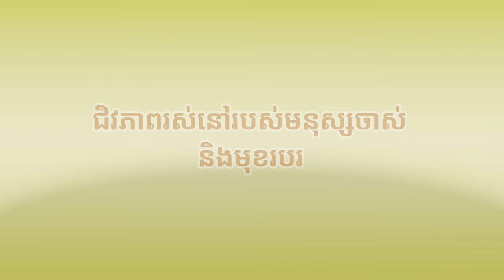ទុក្ខលំបាករបស់អ្នកក្រនិងជនពិការ Cry out of the poor and disabilities from Cambodia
គួរឱ្យអាណិតដល់ពួកគាត់ណាស់ដោយភាពក្រីក្រសូម្បីអាហារបីពេលដើម្បីឱ្យបានគ្រប់គ្រាន់ក៏មិនអាចគ្រប់គ្រាន់ គ្មានការធ្វើ និងប្រាក់ចំណូលដ៏ចិតទួចស្ដួចស្ថើងនេះ មិនអាចគ្រប់គ្រាន់ក្នុងការចិញ្ចឹមជិវិតនិងបានជីវភាពធូរធាឡើង។